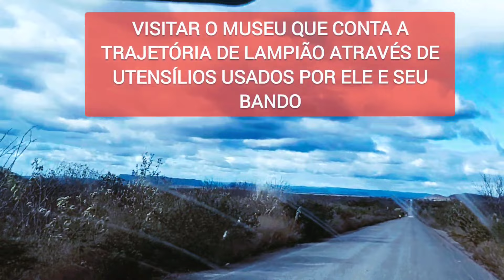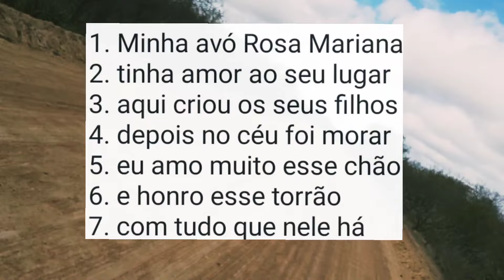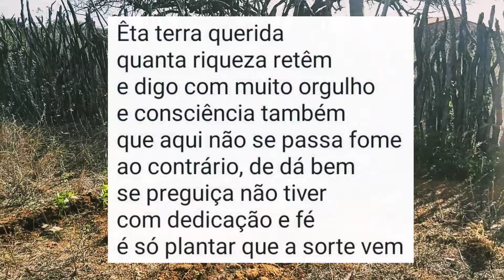Fuga pro meu Sertão querido pédeserra Poço da Pedra PE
Olá pessoal!
Sejam Bem vindos por aqui, me sinto muito feliz e grata por gostarem dos meus conteúdos, espero que eles possam agregar valor na vida de vocês.
Eu sou apaixonada por técnicas de sobrevivência e tenho trilhado um caminho em busca de conhecimento nesta área. Tenho muito a aprender, treinar, aperfeiçoar, mas estarei sempre por aqui compartilhando este crescimento com vocês que assim como eu adoram está em contato íntimo com a natureza.